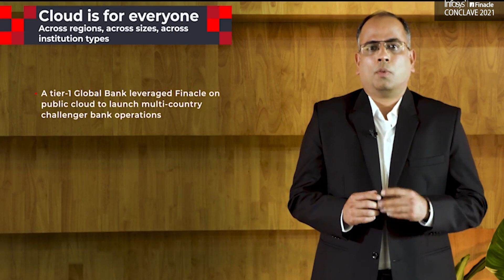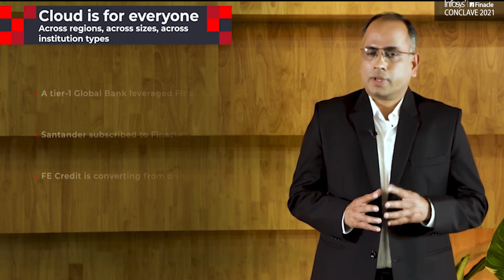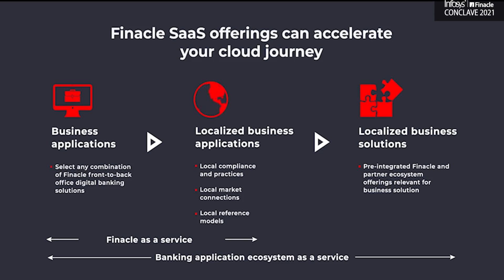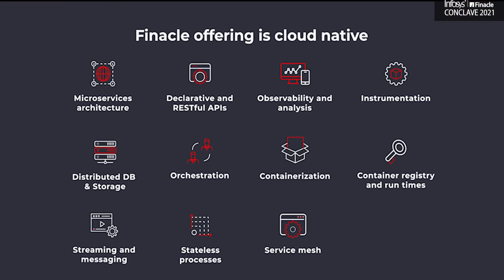Unlocking Agility and Resilience with Cloud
The cloud has evolved from a technology transformation enabler to a business transformation enabler that provides an agile, resilient, and scalable platform for innovation and growth. Today, financial institutions of all types - established or emerging, global or regional, omnichannel or digital-only – are embracing the cloud technologies to scale their digital transformation. Join this session to learn how Finacle, with its cloud-native and cloud-agnostic design, helps banks unlock value from cloud technologies.
KR Venkatraman, Senior Product Line Manager, Infosys Finacle
Gaurav Sharma, Senior Industry Principal, Infosys Finacle